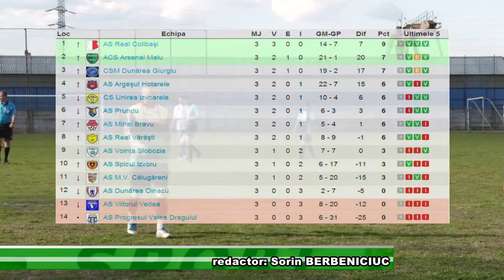2 Goluri multe, scoruri mari